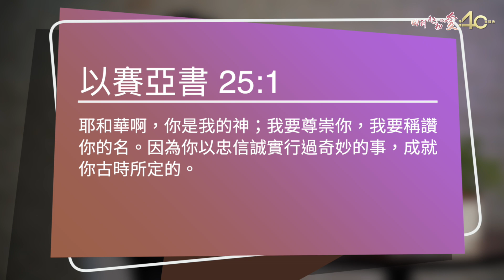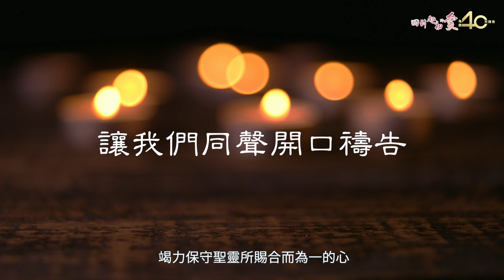Day 28｜以忠實團結代替失信背約｜葉靜瑜牧師｜0406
經文：
以賽亞書二十五1
耶和華啊，你是我的神；我要尊崇你，我要稱讚你的名。因為你以忠信誠實行過奇妙的事，成就你古時所定的。